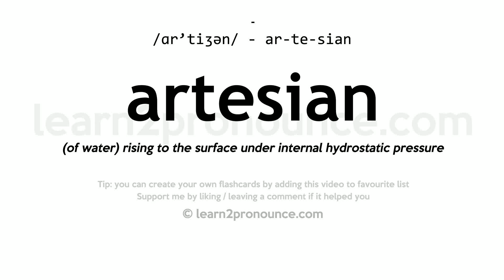Pronunciation of Artesian | Definition of Artesian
Artesian pronunciation | How to pronounce Artesian in English?
/ɑːr`tiːʒən/
Meaning of Artesian | What is Artesian?
(of water) rising to the surface under internal hydrostatic pressure
What is Artesian | Artesian meaning and definition?